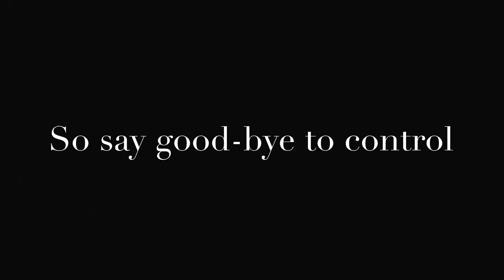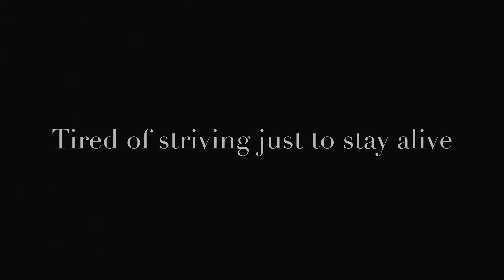Mass Shooting Coverage is Designed to Divide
I have no idea why it is, but it is. The media deliberately plays up the racial identity of the perp if it suits their narrative, and minimizes it if it does not. Take the DC sniper, the Fort Hood shooter, Elliot Rodger in Santa Barbara, the Virginia Tech shooter, the Ft Lauderdale airport shooter, and it goes on. All were what society now calls "people of color."